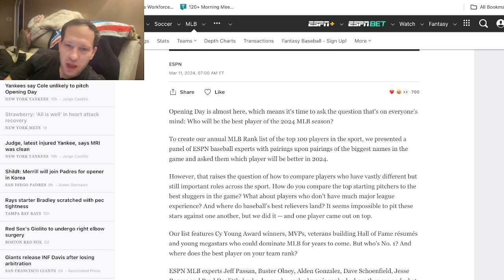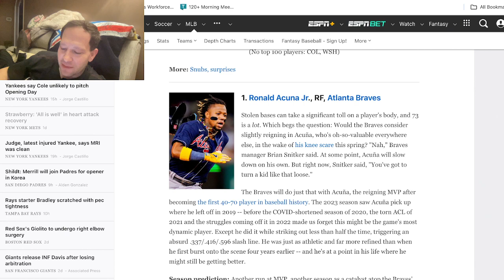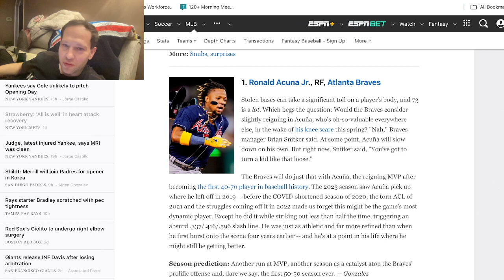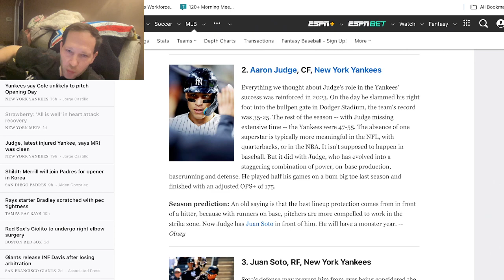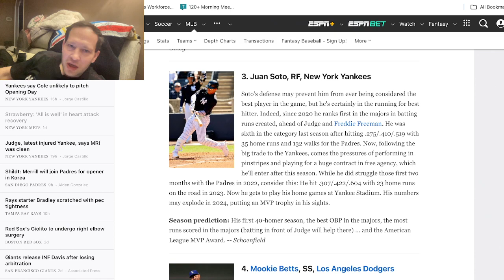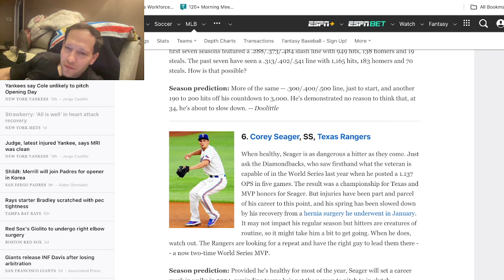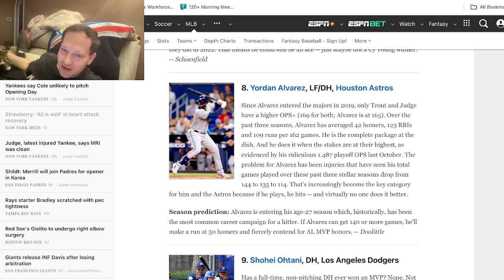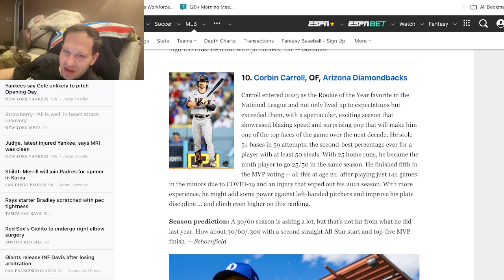ESPN attempts to rank the best MLB players for 2024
Who are the best players currently in baseball? ESPN attempted to rank their top 100, let's look at the top 10.